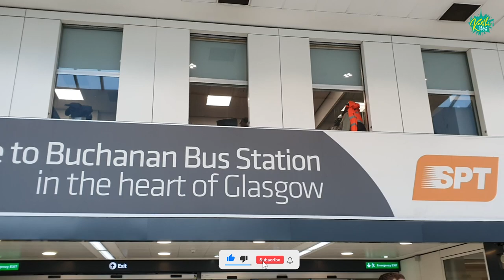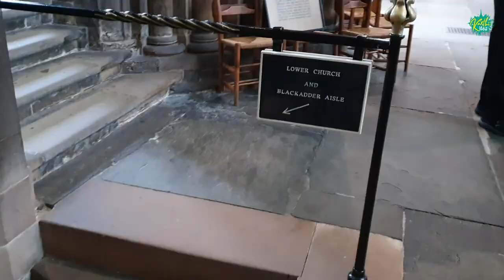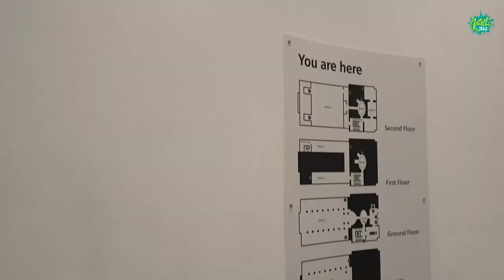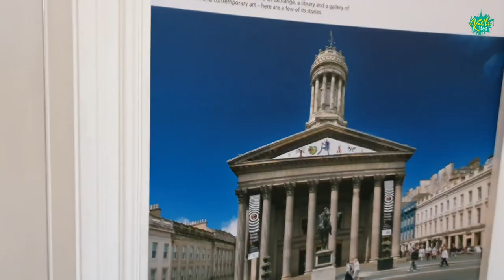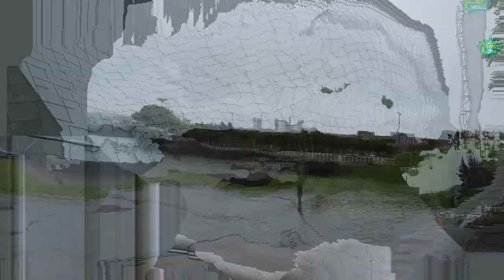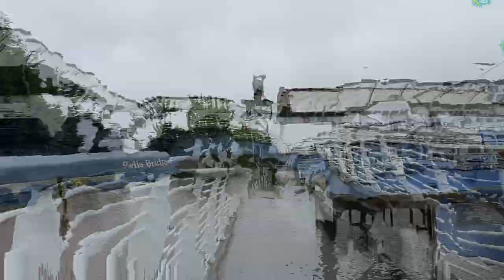Glasgow City Tour || Scotland || UK-Ep10 || Karthi Kites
Here is the 10th Episode of UK Vlog Series || Glasgow City Tour || Scotland || UK-Ep10 || Karthi Kites

Gear used:
Microphone (BOYA Mic)
Tripod Mount
Ring light
Ring light stand